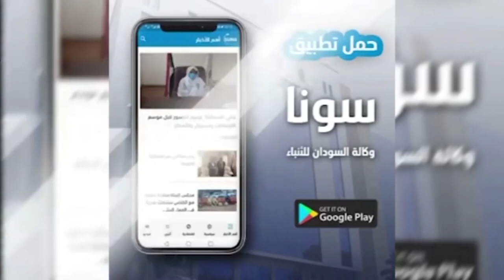رئيس مجلس الوزراء د/ حمدوك يهنيء الأمة السودانية بعيد الأضحى المبارك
الشروق_ الفضائية
Ashorooq Tv
ـــــــــــــــــــــــــــــــــــــــــــــــــــــــــــــ